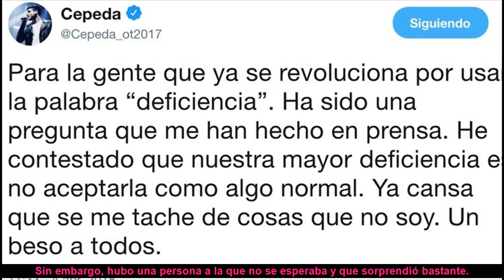Alfred, Amaia, Ana Guerra, Roi y Cepeda, los grandes protagonistas de la premier de 'Campeones'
Los concursantes de 'OT 2017' se han convertido en todas unas estrellas y acuden a los photocalls con grandes actores y actrices.